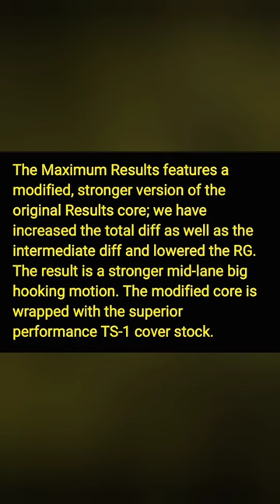Radical Maximum Results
The Maximum Results features a modified, stronger version of the original Results core; we have increased the total diff as well as the intermediate diff and lowered the RG. The result is a stronger mid-lane big hooking motion. The modified core is wrapped with the superior performance TS-1 cover stock.